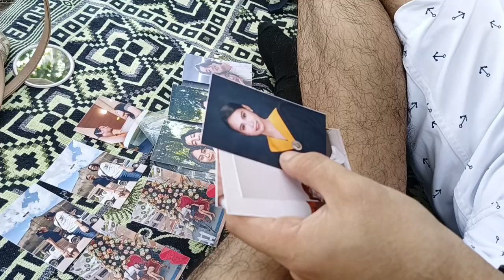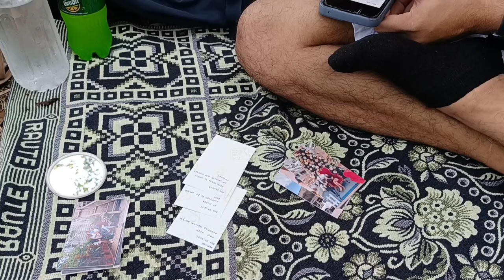Picnic date with boyfriend, his debut on my channel ❤️ | VLOG #64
Welcoming year 2024 with this cutieee ❤️.

Musician:Alex Cap

Musician:Luna Pan